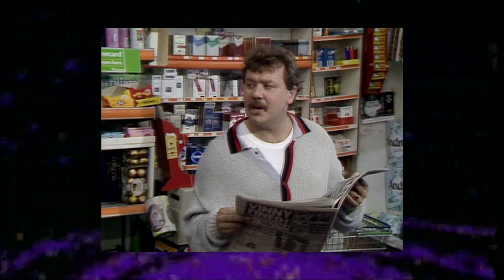Doctor Who- 3 Nice Things about Survival (Say Something Nice Story 155 Omnibus)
Just nice things about the Sylvester McCoy DoctorWho story, Survival.